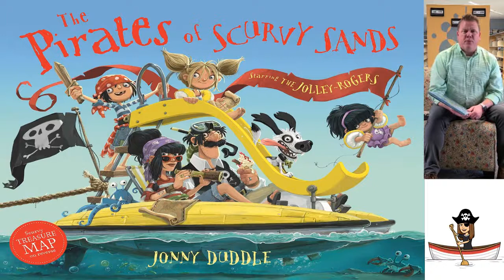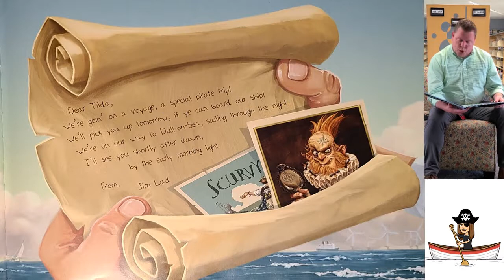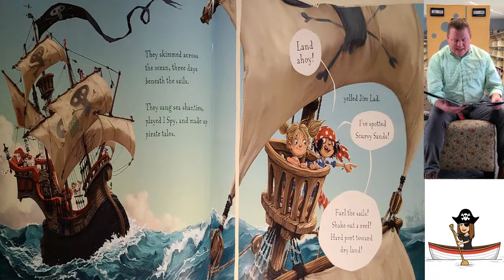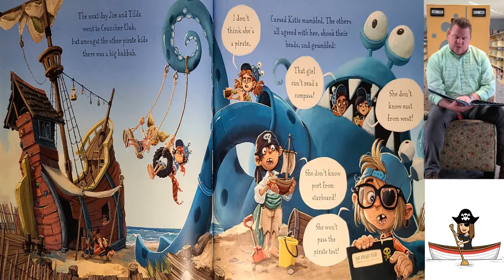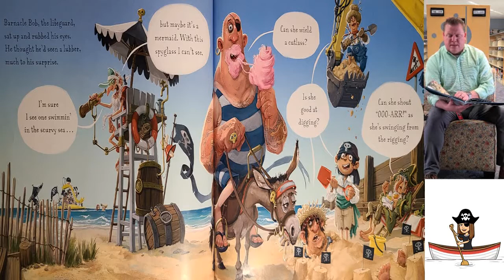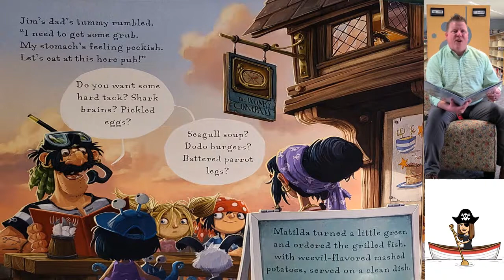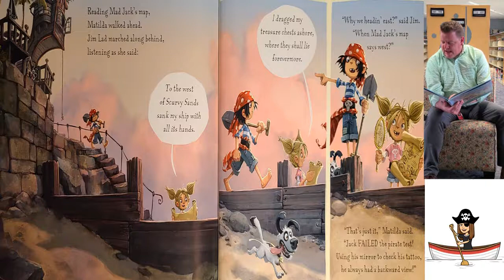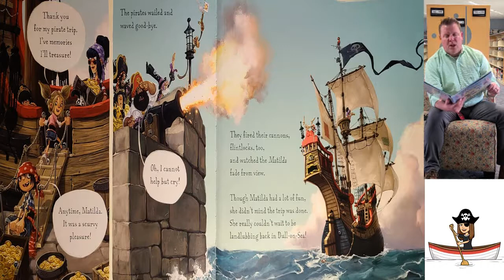Reading With Rilee: The Pirates of Scurvy Sands